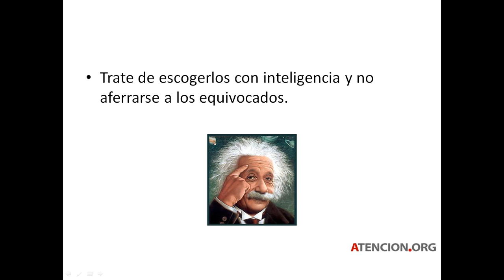video tip 5 sugerencias para adultos con déficit atencional